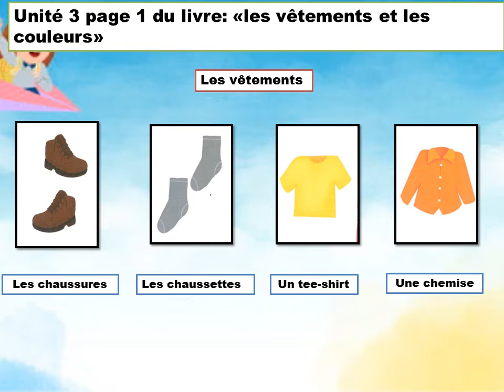K Français: les vêtements semaine 12